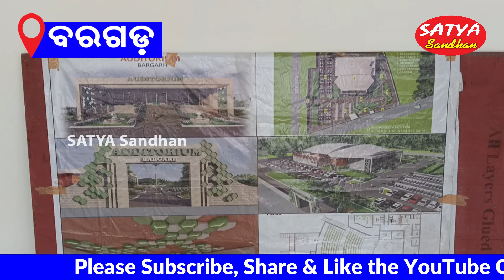Bargarh || Northen Division RDC Revewed Development Works At Bargarh // SATYA SANDHAN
BARGARH NEWS
SATYA SANDHAN // ODISHA